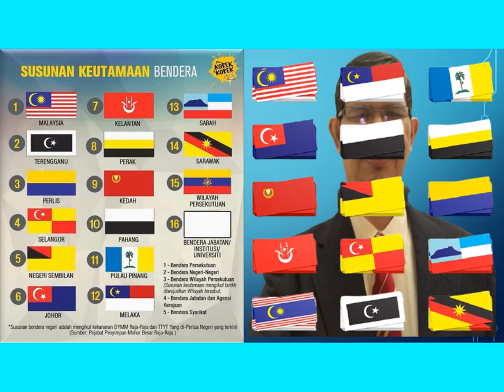SITUASI TERKINI NEGERI-NEGERI DI MALAYSIA